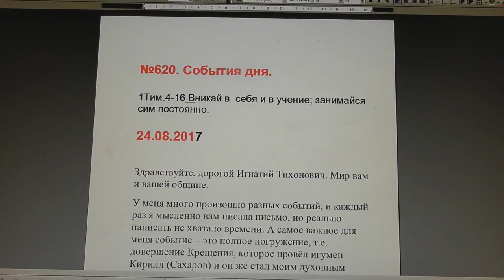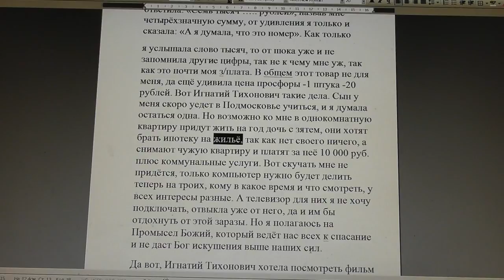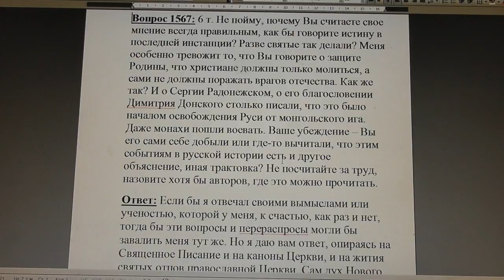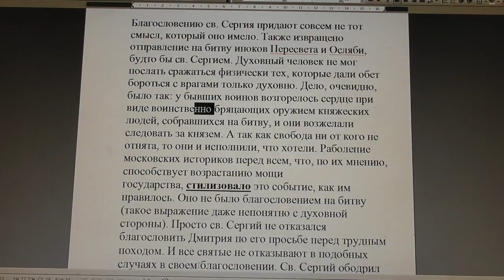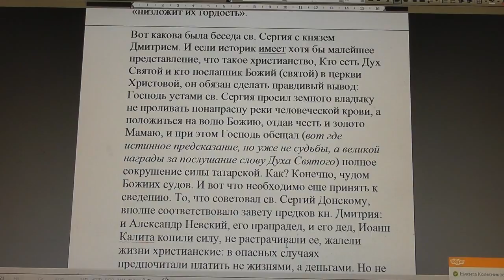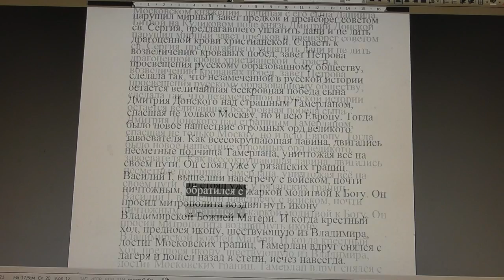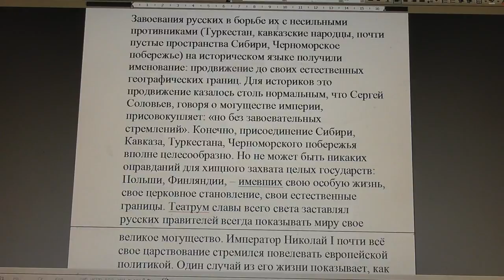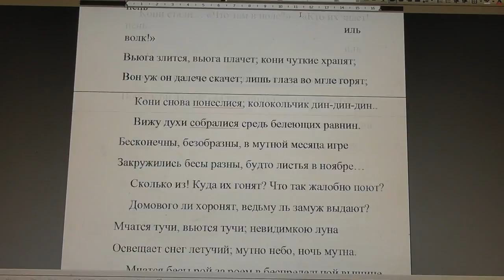№620. События дня. 1Тим.4:16 Вникай в себя и в учение; занимайся сим постоянно. 24. 08. 2017